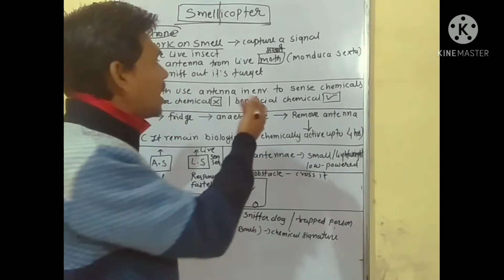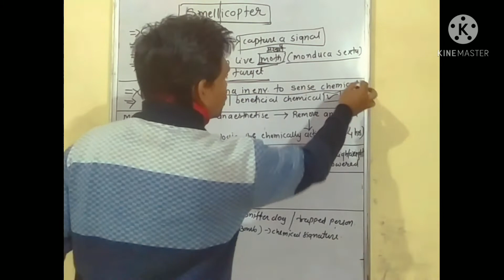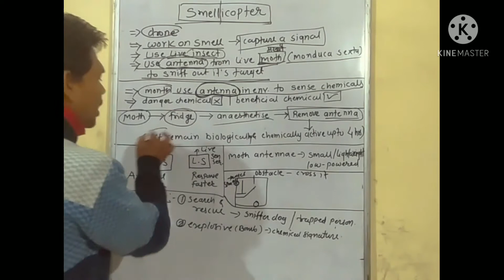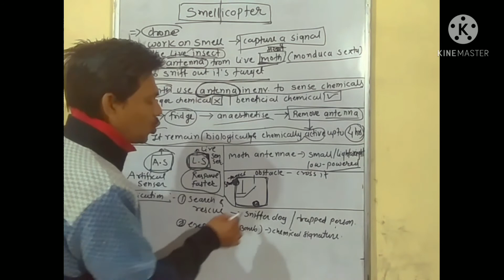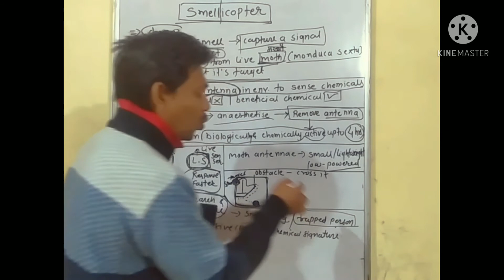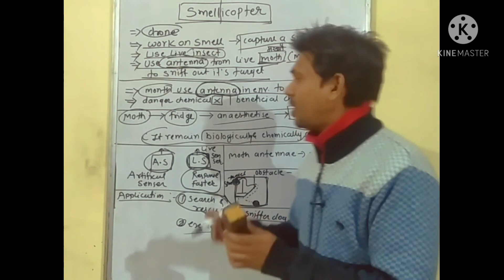what is smellicopter ||application of smellicopter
smellicopter  use antenna from the live moth to sniff out its target.